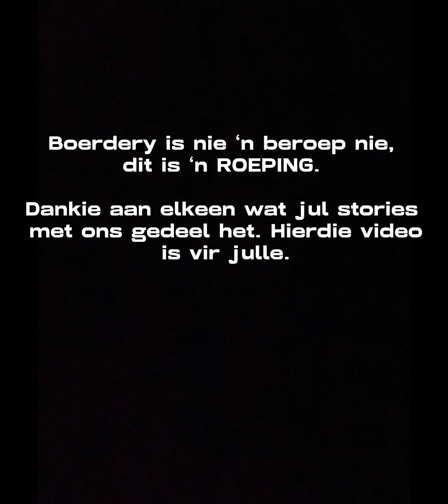LOX - Roeping (Lyric video)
A lyric video of the single called Roeping by LOX. We asked farmers to send us videos of them farming and living out their calling.